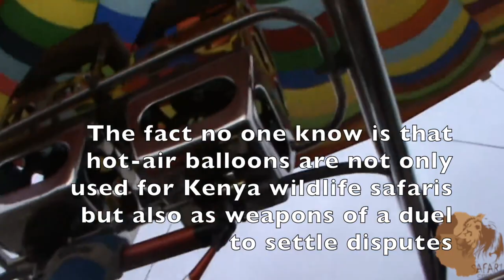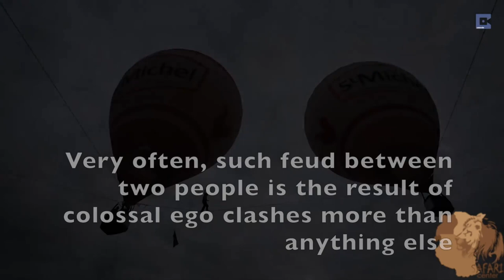Death Of A Man During A Hot Air Balloon Adventure In 1808 Over A Woman Named Mademoiselle Tirevit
The fact no one knows is that hot air balloons are not only used for wildlife safaris in Kenya but also as weapons of a duel to settle disputes. However, the critical difference to note is that when using it for safaris, hot air balloons are the safest mode of transportation but when used in battles, it can end up taking people’s lives. As in the famous case of the two Frenchmen who fought themselves to death in the early 19th century, very often, such feud between two people is the result of colossal ego clashes more than anything else.